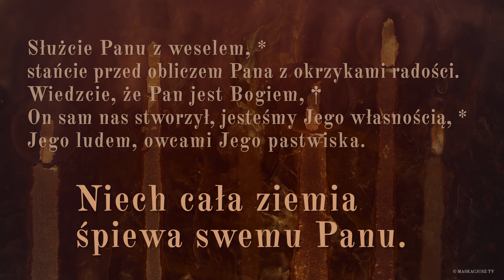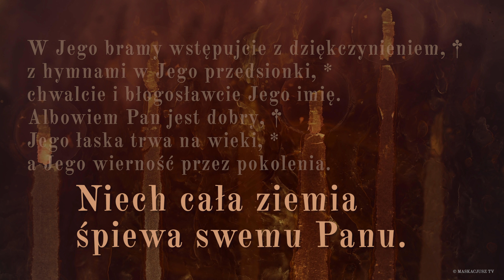PsalmResponsoryjny | 25 maja 2019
Ps 100 (99), 2-3. 4-5 (R.: por. 1b)

     Niech cała ziemia śpiewa swemu Panu.

Służcie Panu z weselem, *
stańcie przed obliczem Pana z okrzykami radości.
Wiedzcie, że Pan jest Bogiem, †
On sam nas stworzył, jesteśmy Jego własnością, *
Jego ludem, owcami Jego pastwiska.

W Jego bramy wstępujcie z dziękczynieniem, †
z hymnami w Jego przedsionki, *
chwalcie i błogosławcie Jego imię.
Albowiem Pan jest dobry, †
Jego łaska trwa na wieki, *
a Jego wierność przez pokolenia.